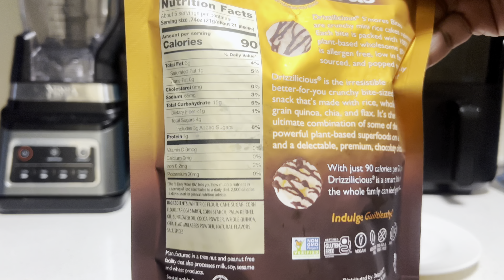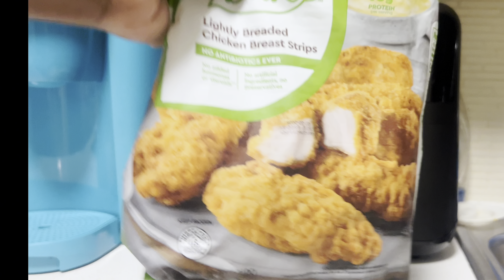WHAT I EAT IN A DAY *High Protein * | *Healthy Realistic Meals* | WHAT TO EAT TO GET Fit *THICK*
Hey luvs, I hope you really enjoy the video.WHAT I EAT IN A DAY *High Protein * | *Quick & Easy Healthy Realistic Meals* | WHAT TO EAT TO GET Fit *THICK*. Also feel free to check out my Amazon storefront down below for where I get my workout leggings, tops and also some other good goodies my luv’s and as always thanks for watching and don’t forget to Subscribe and Follow me on all platforms listed below, until next video my luvs 🥰💋

Ehp Labs: 👉🏽 DC: JUJU use at checkout for savings bookies🫶🏾

Amazon storefront➡️

✨Socials & Contact✨